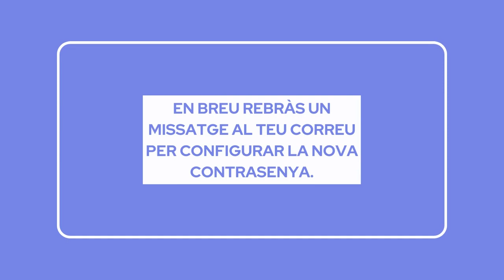OPAC: iniciar sessió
Veuràs que és molt fàcil iniciar sessió amb el teu usuari a l'OPAC de la Biblioteca.